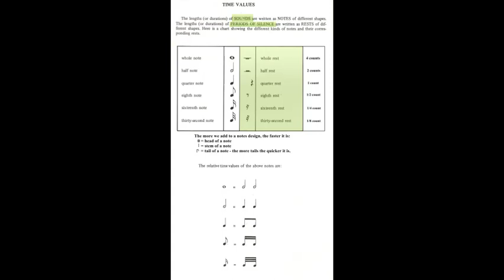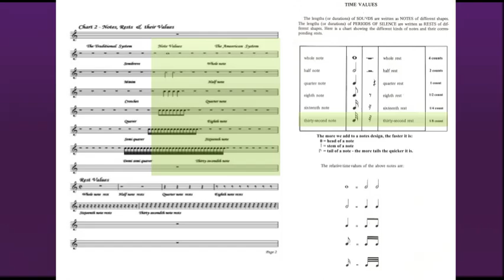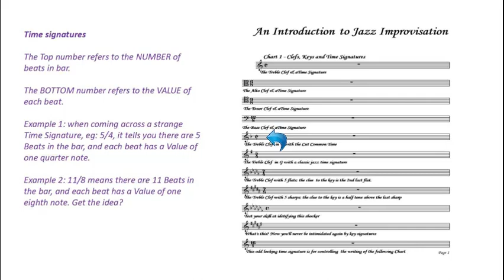EoM: Notes, Rests and Time Signatures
This is the 4th episode in a series of short videos about The Elements of Music (music basics). Today we investigate Note and Rest design, their values and discover how Time Signatures work.

These improv hints and tips are designed to help any musician to improv8 today!
At miAim WE DO NOT TELL YOU WHAT TO PLAY, no-one can, but what WE will DO is GIVE YOU THE TOOLS to HELP YOU to generate your own new and unique musical ideas.

All musicians from beginner to advanced could learn a new improvisation or composition technique today.

Learn More when you DOWNLOAD and/or PRINT THE ACTUAL CHARTS USED in any of our videos FREE from our website. Each chart title closely matches the title of the video and are listed according to the Playlist for easy reference. The secure PDF file will open in a new tab.

* * Our YouTube Playlists and Free Music Charts explained * *
~ The EoM (Elements of Music) playlist we teaches basic music theory and musicianship.
~ The AoTIL (Anatomy of The Improvised Line) playlist applies these theories in a practical manner.
~ The Improv 4 Beginners (Improv Hints) playlist explores simple 4 chord progressions, 1 chord for 2 bars in an 8 bar platform that is ideal for improvisation and composition.
~ The Improv 4 Players (Players Improv Hints) playlist examines 4 chord progressions with variations, 1 chord per bar in an 8 bar platform. These instructional videos take your improvisation to the next level by helping you think like a true improv8or.
~ The Improv 4 Fun playlist and the Improv8ing playlist then puts it all together with live demonstrations.

For the Complete Story On Music Improvisation, be sure to acquire any of our eBooks "THE PRINCIPLES OF IMPROVISATION" while you are there.

miAim (my aim) is to provide a level playing field where all musicians regardless of their instrument, style, genre or playing ability, to reach their full potential at musical improvisation and composition can find the most comprehensive materials to assist them with the greatest expediency to attain their goal.

Improvisation Will Cease To Be An Intangible Phenomenon.
We also aim to develop The Art Of Music Improvisation.

miAim - the improvised line - music improvisation, an innovative method.
YOU CAN improv8 TODAY!

© All uploads are the intellectual property of miAim.com.au. You do not have permission to re-use any part of them without the written consent of miAim.com.au directors.